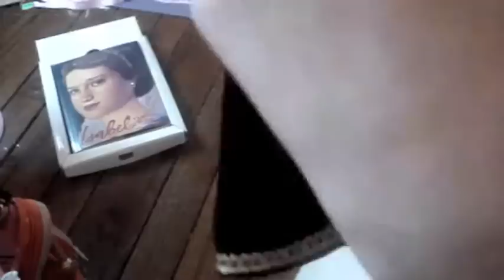Opening my surprise doll, Isabel! (Redtited!!!)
Read Me
So long no see.  I reedited this and pitched it just for fun.  I Thought it was wwwwaaaaaayyyyy to long. just like that word.  In case you are wondering, The original is still up.  Spent a bunch of time filming and editing a duct tape vid. Would you care if I posted it here?
I turned 13  a week ago. A what I got for my b-day vid will be out after i get my last present over spring break. ;)

Bye. see you all soon.

The thumbnail photo belongs to agplaythings. I do not own it.

Love,
thcstudios9 :)